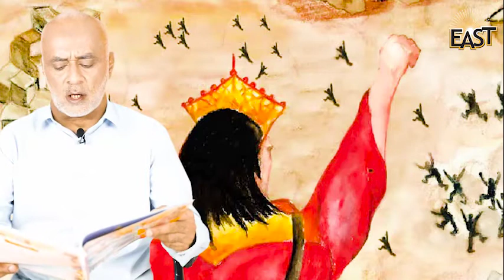Class 1 and 2 English